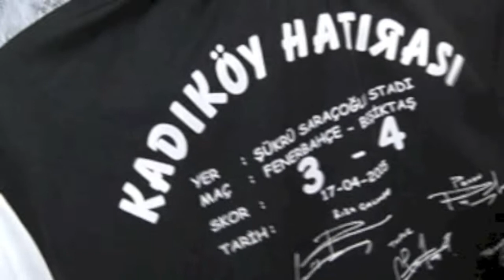FOX TV RÖPORTAJI UZUN VERSİYON (28.02.2011)